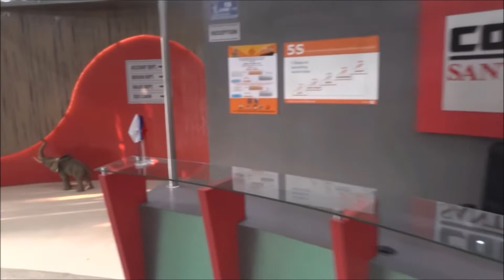DIWALI & BIRTHDAY CELEBRATION IN SANTEC GROUP ON 25TH OCTOBER 2019